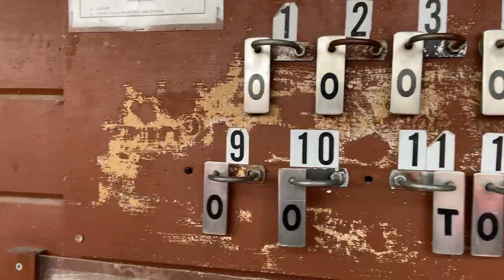2021 Waterfowl Hunt | Montana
Garrett made a quick trip to Montana for his brother’s wedding and was able to throw a couple waterfowl hunts in.